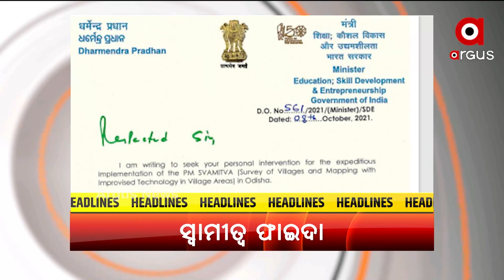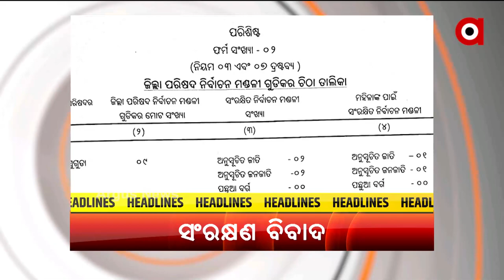Headlines @ 7 Pm | 9 October 2021 | Argus news